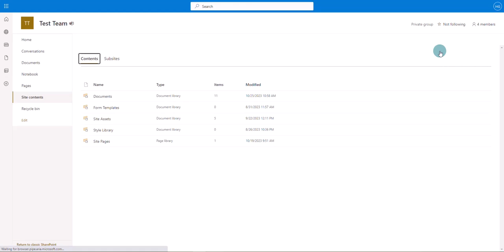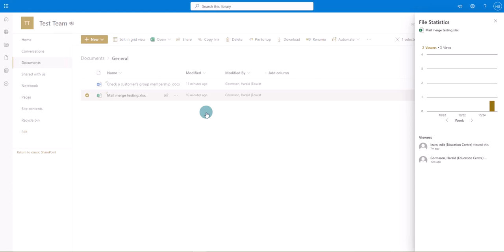Teams - How to check who has viewed your files in Teams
This video will show you how to activate the settings to check who has viewed your files in Teams.